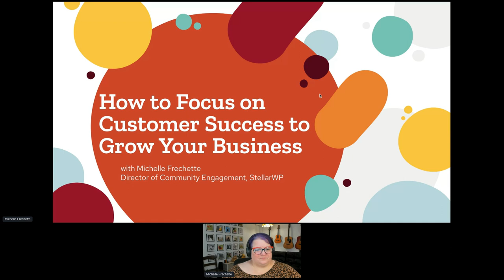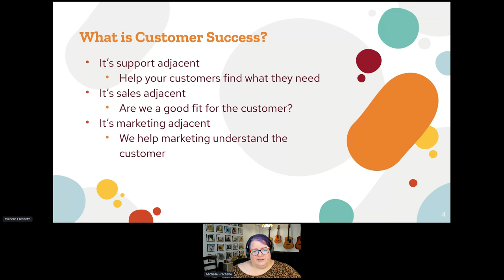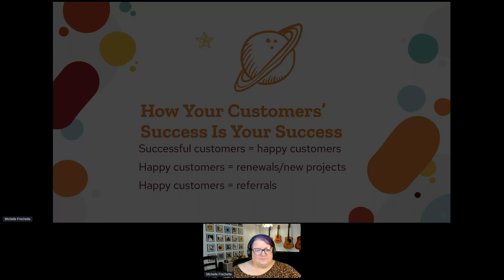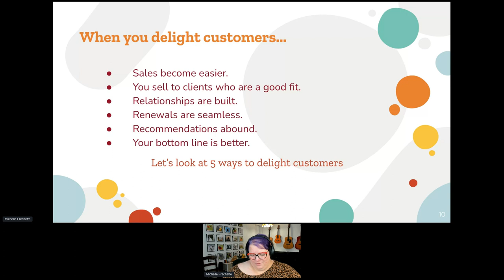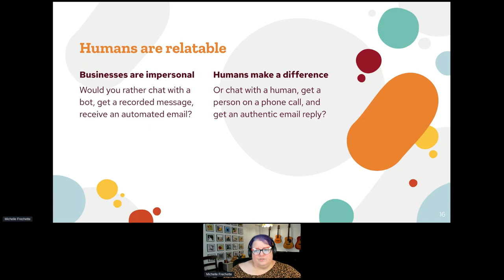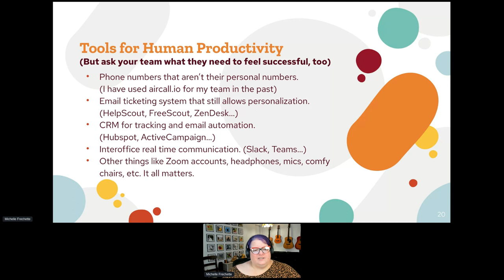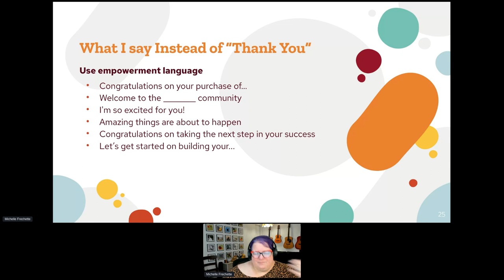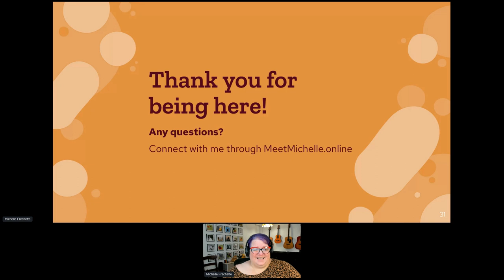How to Focus on Customer Success to Grow Your Business.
Being Human: In today’s digital age, businesses often lose the personal touch that was once a cornerstone of customer satisfaction. Michelle emphasizes the importance of maintaining a human connection with customers. This involves genuine communication, avoiding impersonal email-only interactions, and allowing customers to connect with real people. Being human builds strong customer relationships and fosters loyalty.

Investing in Tools and People: Modern technology offers various tools to support customer success without the need for traditional phone systems. Michelle suggests investing in tools like Aircall.io to enable efficient communication between customers and customer success experts. These tools help maintain accessibility, automation, and personalized support.

Choosing Words Carefully: Michelle advises against overusing generic phrases like « thank you, » which can go unnoticed. Instead, she suggests using language that inspires and reinforces the customer’s decision to work with your company. Crafting messages that convey excitement and enthusiasm can help build a lasting relationship with customers.

Apologizing Appropriately: While apologizing is essential when necessary, Michelle suggests using nuanced language when addressing issues with customers. Instead of a simple « I’m sorry, » she recommends phrases like « it’s unfortunate, » which express empathy without necessarily admitting fault. This approach helps maintain professionalism while addressing customer concerns.

The core message of Michelle Frechette’s presentation is that by focusing on customer success and loyalty, businesses can reap numerous benefits, including easier sales, stronger client relationships, smoother renewals, more recommendations, and improved bottom-line results. To achieve this, it’s crucial to create valuable products, be genuinely human in interactions, invest in the right tools and people, carefully choose your words, and apologize appropriately when needed. Ultimately, dedicating a team to customer success can contribute significantly to the overall success of an organization.